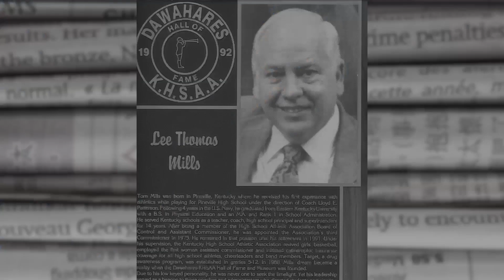Tom Mills: KHSAA Commissioner 1975- '91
Tom Mills starred athletically at Pineville H.S., served 4 years in the Navy, then earned his education degree from Eastern Ky. University in 1957. This short Sports History Foundation bio takes a brief look back at Tom's childhood and his 33 years of dedication to the students of Kentucky as a teacher, coach, principal, superintendent and sports administrator.